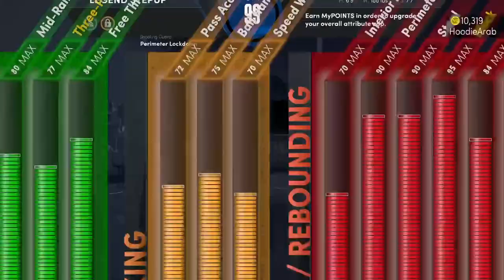2k22 legend Hoodie back